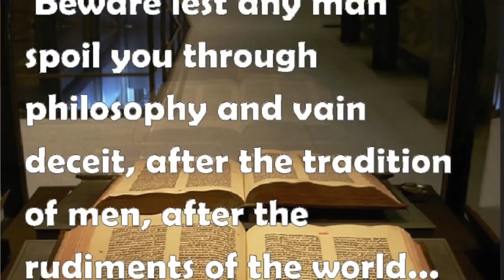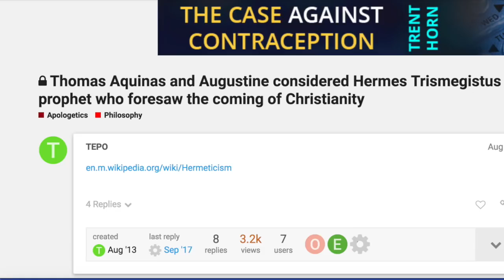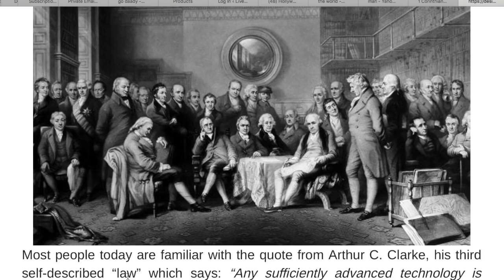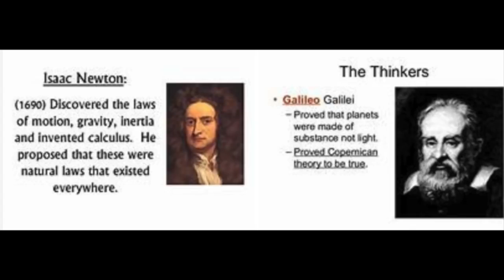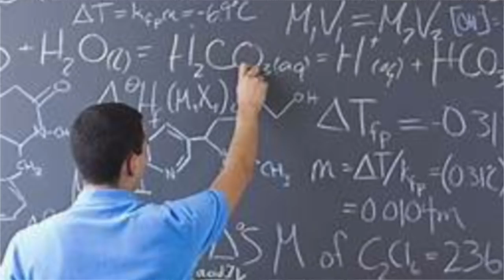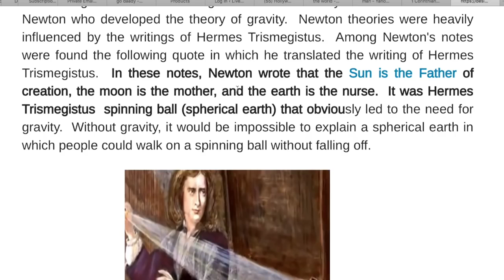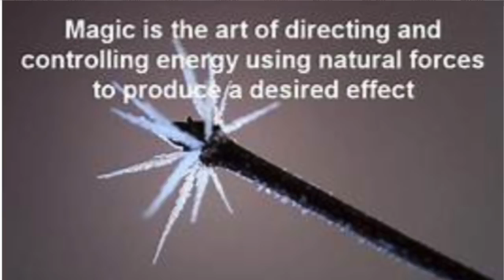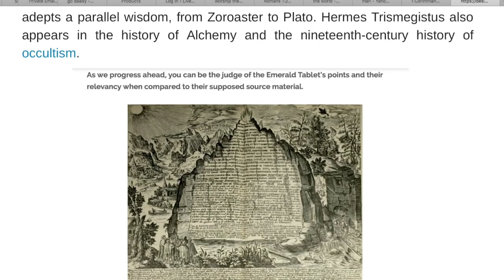Top Scientist Silence Finally Broken About The Flat Earth , Magic & Gravity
We were lied to all our life!